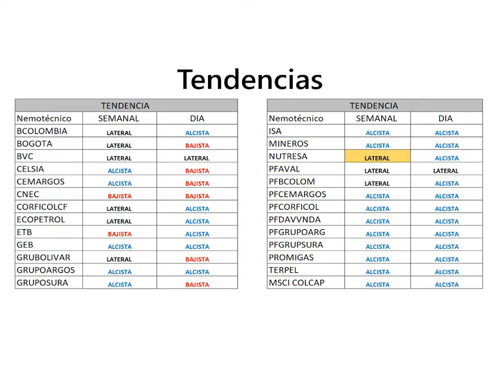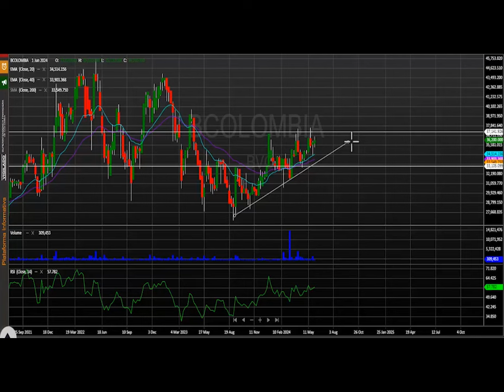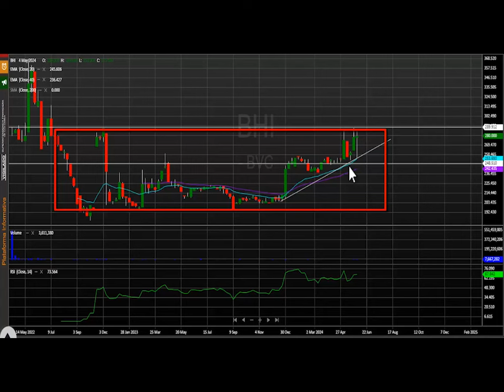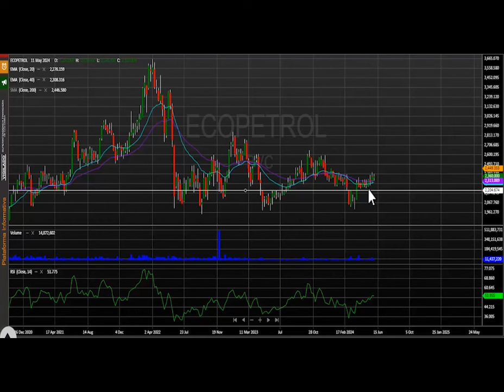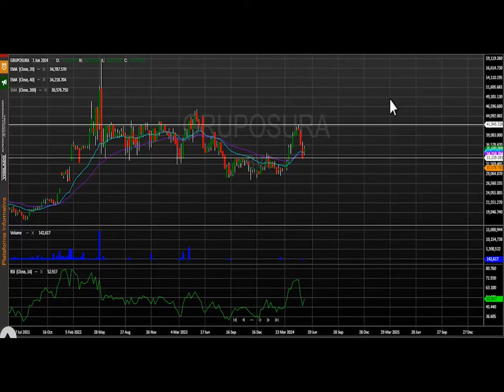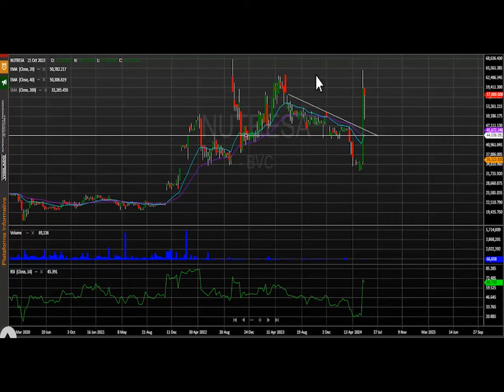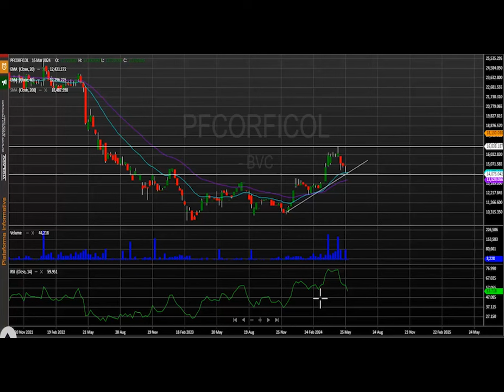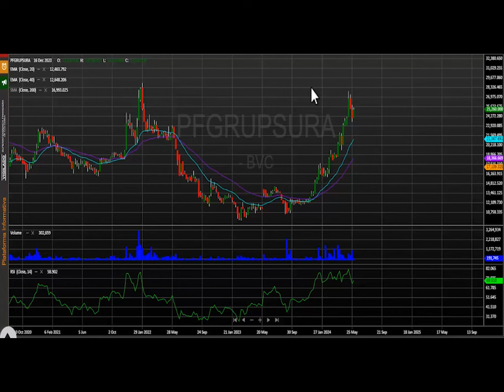Junio 11, 2024: Grupo Sura, la acción más destacada del MSCI Colcap al finalizar la semana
El índice MSCI C olcap de la bolsa de valores de Colombia cierra la semana en 1.411,99 puntos registrando al cierre del día viernes una variación positiva para este periodo de tiempo de + 0.86%.  El índice para lo corrido del año presenta una variación positiva (YDT) +18.14 %.